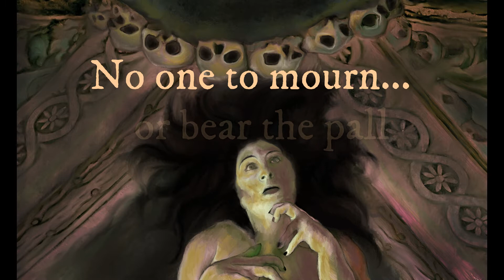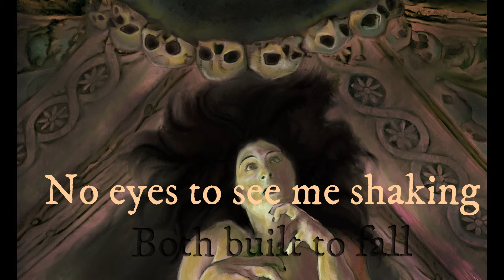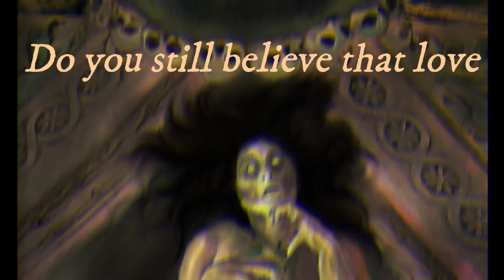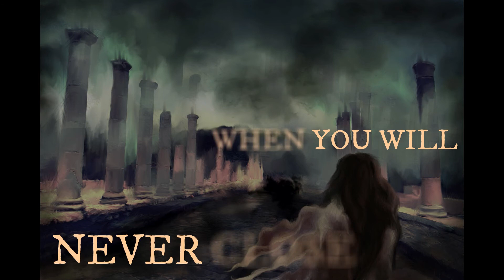Immured Part IV Cyclocosmia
We are delighted to share with you our official lyric video for Immured Part IV - from the Immured EP available to purchase on bandcamp.

Created at Black Cat Studios, Leicestershire. Original Art from Katrin Brunier.